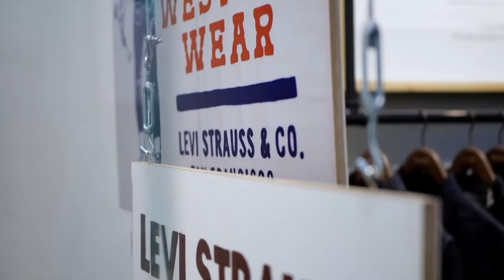Levi's Vintage Clothing Shop (LVC) Central Embassy -- ช็อป LVC สำหรับคนรักยีนส์ Levi's Vintage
ช็อป LVC สำหรับคนรักยีนส์ Levi's Vintage ที่ Central Embassy เพลินจิต -- MenDetails.com